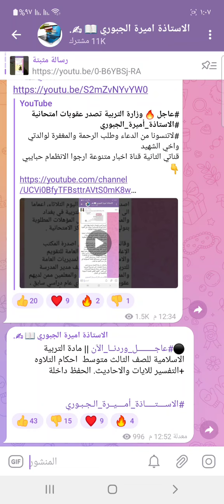عاجـــــــــل_وردنــا_الآن بخصوص مادة التربية الإسلامية للصف الثالث متوسط شاهد الفيديو للاخير 🔥